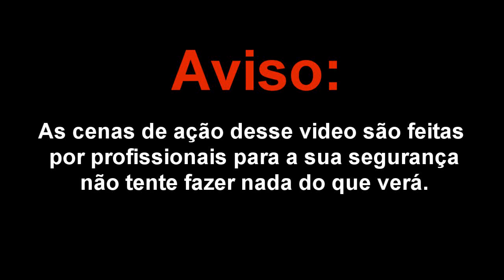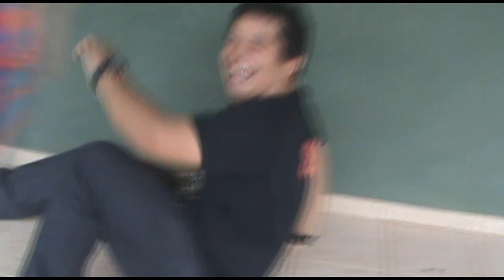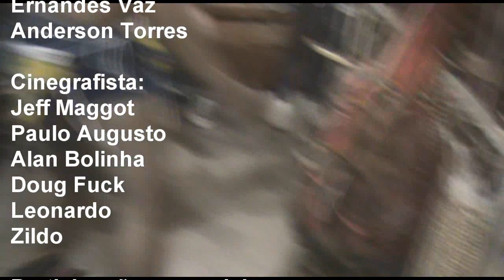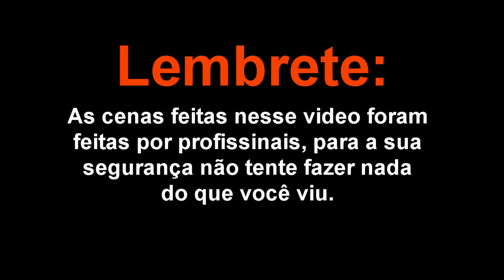The Maggot Boys - Episodio 03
Nesse video há gravações feitas na escola santa marcelina marcello cândia ( mc1) br

Jeff Maggot Productions